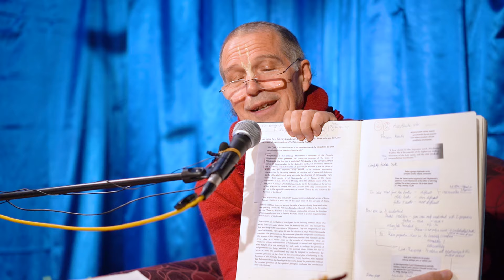Nityananda Trayodasi Lecture "Avadhuta Nitai"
Cc Ad5 204